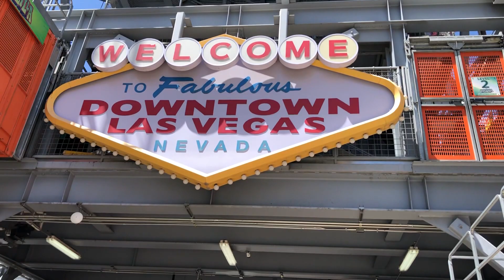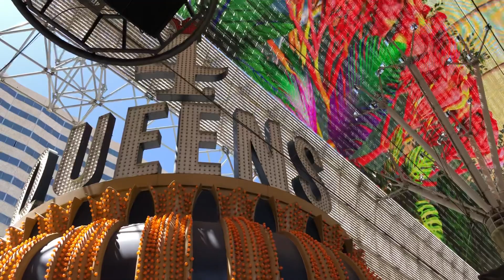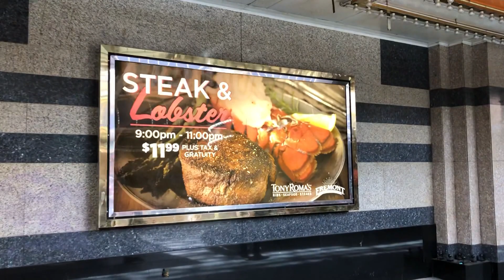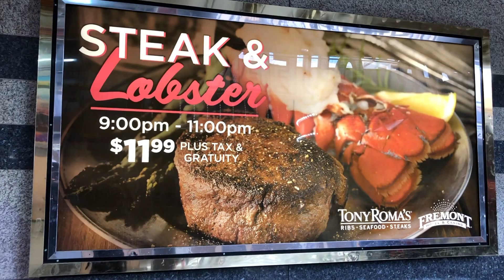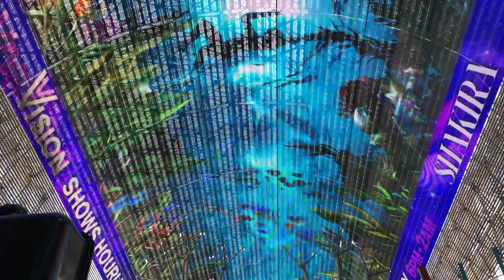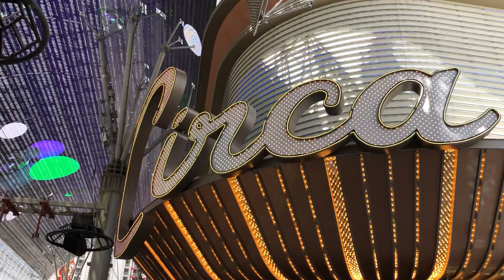Las Vegas Fremont Street Walking Tour April 2022